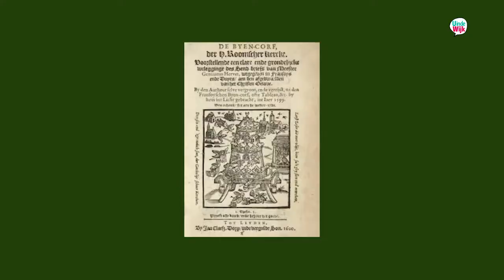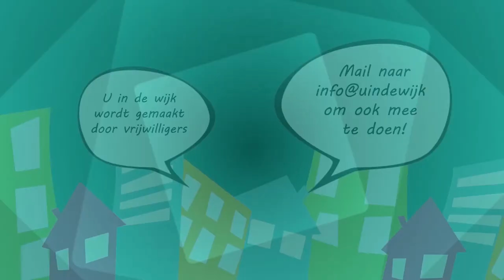Kijk in een andere wijk met Pim op de Marnixlaan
Verslaggever Pim Walenkamp verdiepte zich in Filips Marnix van Sint-Aldegonde (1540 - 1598), de man naar wie de Marnixlaan werd vernoemd. Assistent van Willem van Oranje, en vermoedelijke schrijver van het Wilhelmus. Een conservatieve calvinist en papenhater, die ooit onder Spaanse knoet in Utrecht gevangen zat. Kijk op[ een Andere Wijk.